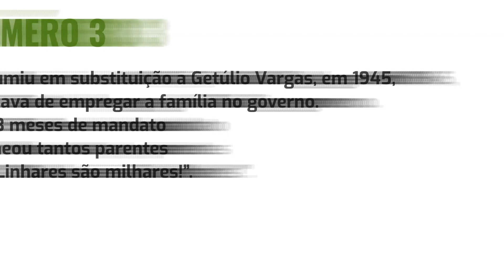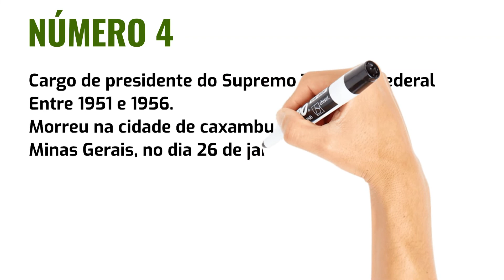Curiosidade da História de José Linhares - 15º Presidente do Brasil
Conheça as curiosidades da história de José Linhares.

Música por Biblioteca de Áudios (Studio) do Youtube.

Gravação de locução, produção de áudio e vídeo por Curiosidades da História de Tudo.